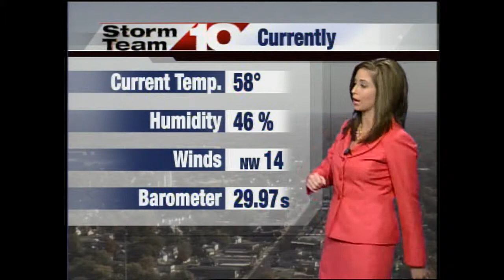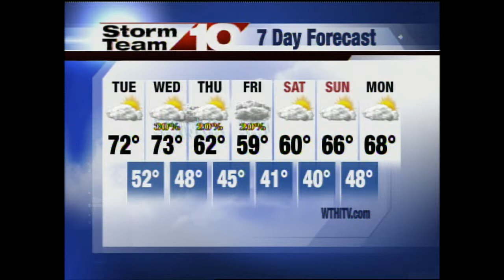Monday Midday Forecast